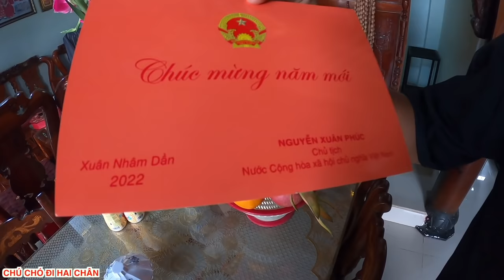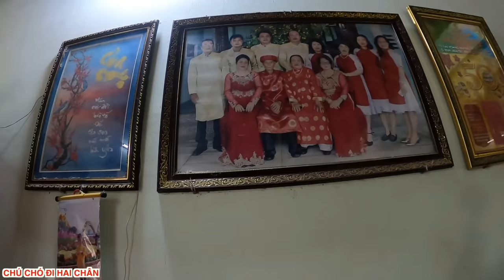CHÚ CHÓ ĐI HAI CHÂN SU XÍ XỌN VỀ QUÊ ĂN TẾT 2022 - REVIEW NGÔI NHÀ CỔ CỦA ÔNG BÀ NỘI